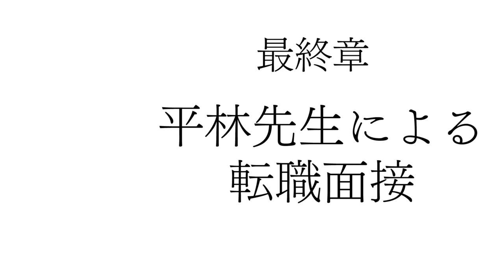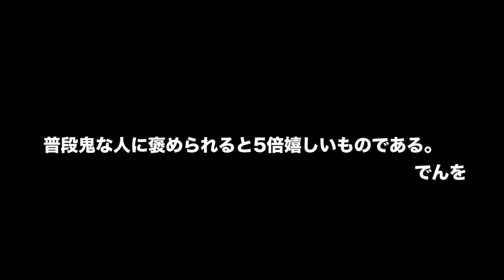【高学歴vs鬼】もし最恐マナー講師にガチ面接してもらったら誰が採用されるの！？やってみたら理不尽すぎて詰んだｗｗｗｗｗｗｗ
▼キャリトレチャンネルに出演している動画はこちら
・第4弾：【はなおでんがん】自己分析したら、既定値を超えるグラフができた
・第5弾：【ご報告】はなおでんがんの「絆」が深まりました
・第6弾：【フェルミ推定】理系YouTuber、はなおでんがんの思考力を検証
※第4弾～第6弾は8月上旬公開予定